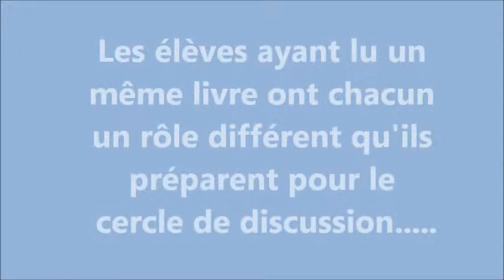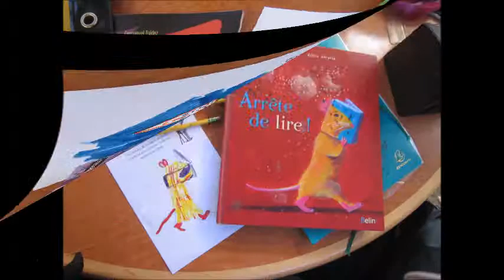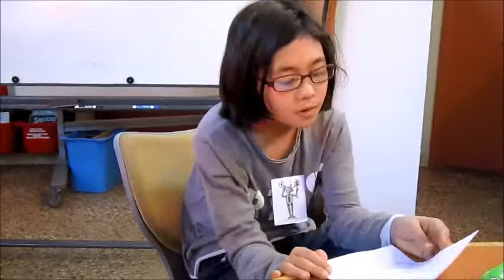mon cercle CM1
lila CM1